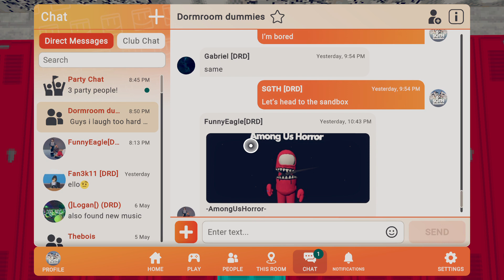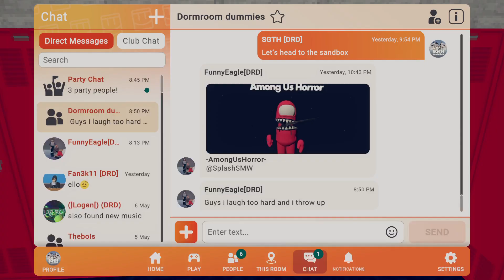Rec Room_20240508210042